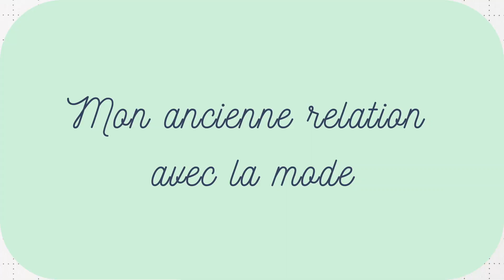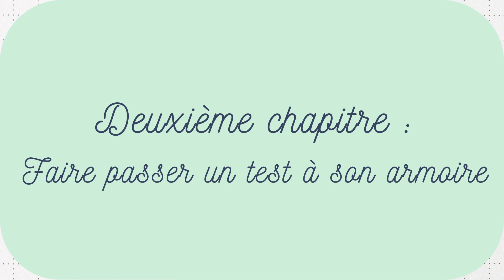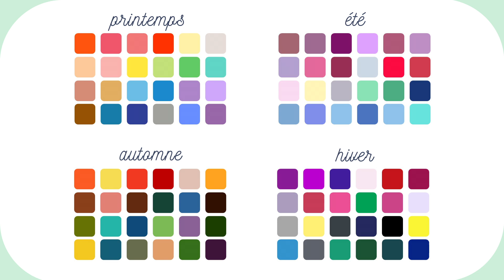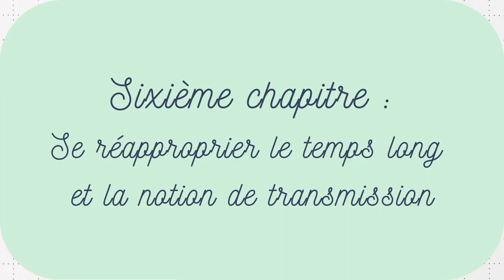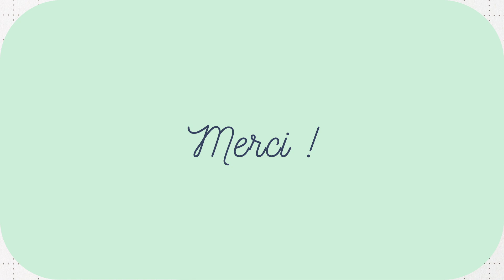Ma nouvelle relation avec la mode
Bienvenue sur ma chaîne dédiée à la mode, à la couture et au modélisme.

On se retrouve aujourd’hui pour une vidéo où je vous partage comment ma relation et mon rapport avec la mode ont évolués ces dernières années.
Je vous partage comment est-ce que j’ai réduit ma consommation globale de vêtements. Je vous partage mes astuces pour mieux choisir vos vêtements en apprenant à mieux vous connaitre grâce à la colorimétrie ou bien en déterminant votre morphologie. Je parle de mon apprentissage de la couture. La seconde main, les matières, ma relation avec la fast-fashion sont des sujets que j’aborde également. Tout comme mon envie de slow life, d’une sorte de douceur de vivre, et le fait que j’accorde de plus en plus d’importance à la notion de transmission.
Bon visionnage,

0:00 Introduction
0:33 Mon ancienne relation avec la mode
1:12 Premier chapitre : Comment réduire sa consommation globale de vêtements ?
4:21 Deuxième chapitre : Faire passer un test à son armoire
5:33 Troisième chapitre : Comment apprendre à mieux se connaître ?
8:54 Quatrième chapitre : Privilégier le fait de faire à celui d'acheter
10:18 Cinquième chapitre : Comment mieux acheter ?
12:58 Sixième chapitre : Se réapproprier le temps long et la notion de transmission
14:29 Final